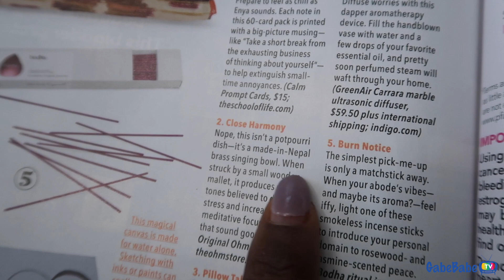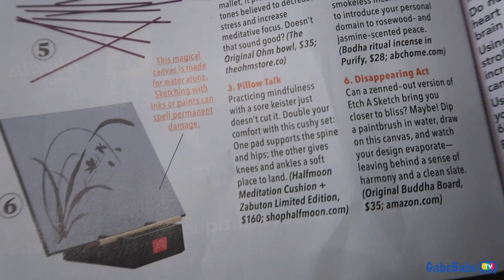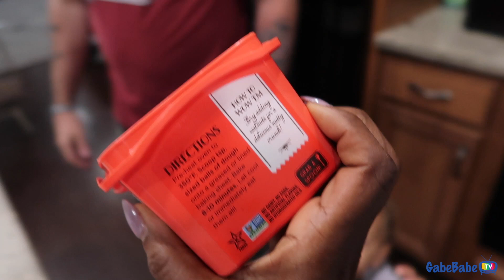SHOULD WE BRING IT BACK?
** Gabe's Fitness List for coaching info & more!

★ Listen to our PODCAST!
★ FOLLOW on INSTAGRAM!